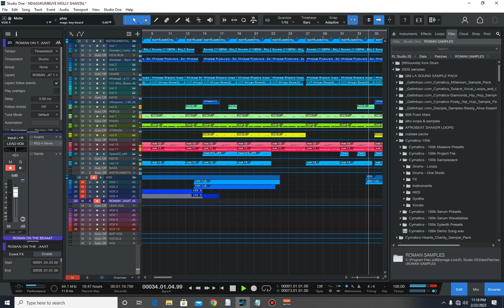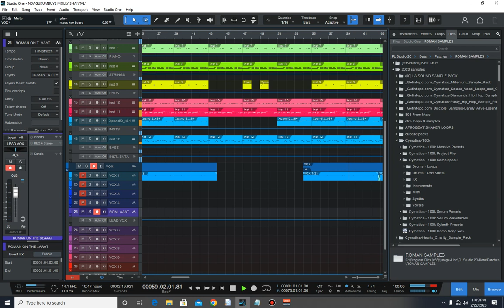Roman afro type beat (instrumental)made with studio one Eddy kenzo type beat new Ugandan music.